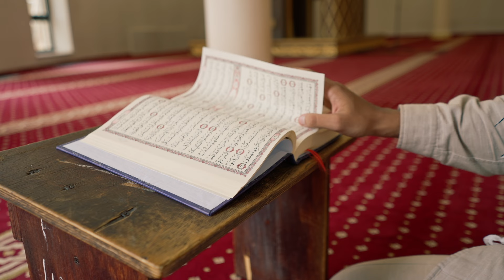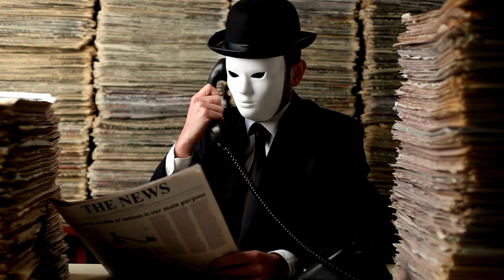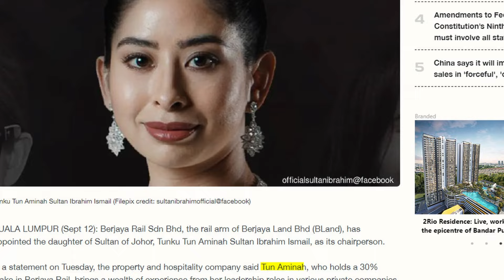How Malaysian King's Daughter Defied All Odds for Love with a Poor Cafe Manager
Have you ever wondered what happens when a princess defies centuries of custom and marries for love rather than convention?

It is said that love is sweet but money is “sweeter,” but in the case of this Malaysian princess, it is entirely different!
What happens when you choose an ordinary foreigner over an eligible, wealthy man as your lifelong partner and lover - especially when the chosen one is a Christian?!

In this video, we explore the compelling story of Princess Aminah and Dennis Verbaas, a love story that challenges standards, defies expectations, and takes place against the defiance of monarchy and destiny. Can true love overcome monarchy power and religious differences?

Luxe Stories is about inspiring and cautionary stories about royals, celebrities, and other interesting people.